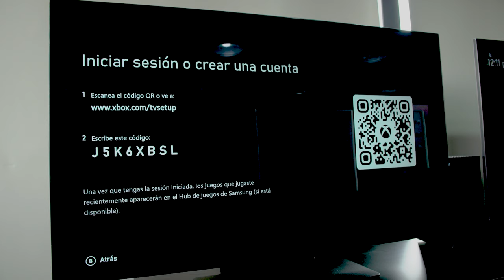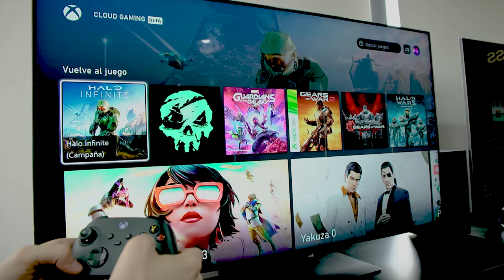Tutorial: ¿Cómo jugar Xbox Game Pass sin una consola en una TV Samsung?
A partir de este año las cosas cambian, ya puedes ser parte de la comunidad Xbox sin necesidad de una consola.

Solo necesitas una televisión Samsung 2022 y Xbox Game Pass Ultimate para poder jugar en la nube con Xbox Cloud Gaming.

0:00 Introducción
0:01 DISFRUTA TUS JUEGOS FAVORITOS EN LA NUBE
0:12 TENDRÁS QUE DESCARGAR LA PRIMERA APP QUE TE APAREZCA
0:23 NECESITARÁS TU TELÉFONO CERCA
0:40 RECUERDA ACTUALIZAR CONTROL PARA SINCRONIZARLO
0:53 TEN UNA MEJOR EXPERIENCIA CONECTANDO TUS AUDÍFONOS BLUETOOTH
1:18 ¡SUSCRÍBETE Y ACTIVA LAS NOTIFICACIONES!